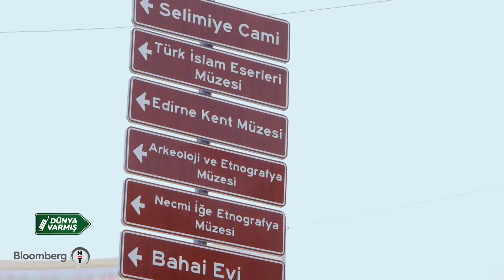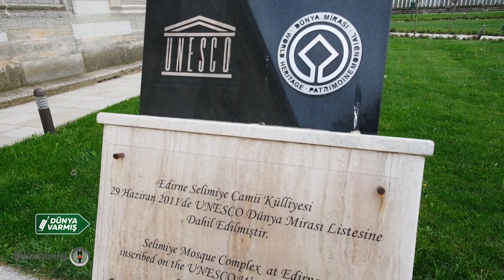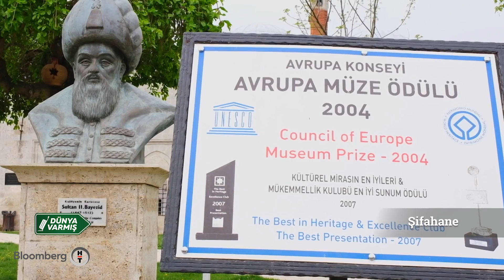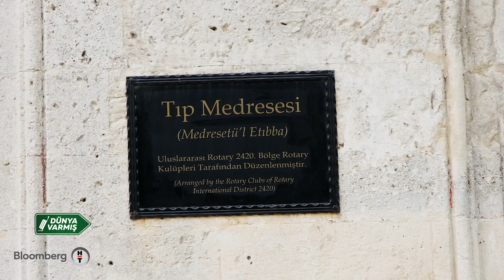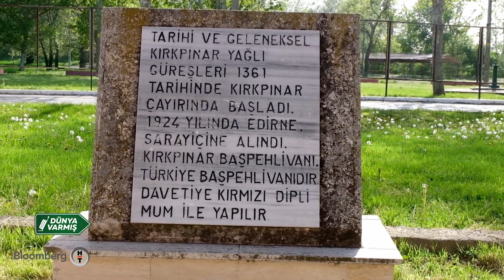Dünya Varmış - Edirne | Bölüm 9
Bloomberg HT’de gezmeyi, yeni yerler görmeyi sevenler için yepyeni bir program… Dünya Varmış

Görmediklerimizi görmek, bilmediklerimizi öğrenmek ve tanımadıklarımızla tanışmak için yepyeni bir Türkiye yolculuğu başlıyor.

Beraber gidilecek kilometrelerce yol ve bu yollarda biriktirilen binlerce anı bu programda…

Kemal Pala ile Dünya Varmış, her Cumartesi saat 11.05’de Bloomberg HT ekranlarında…